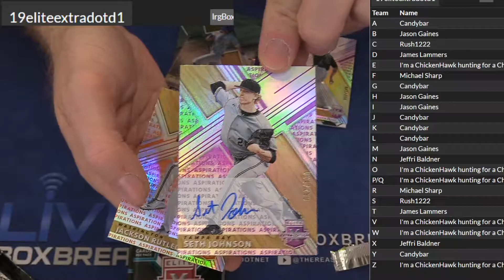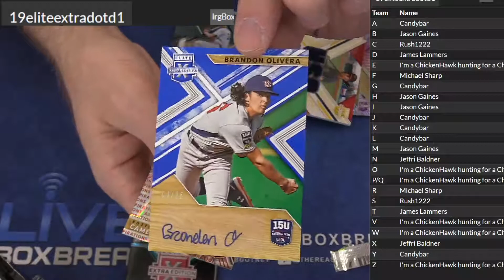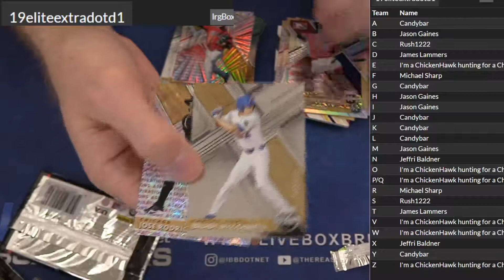2019 Elite Extra DOTD #1 LBB